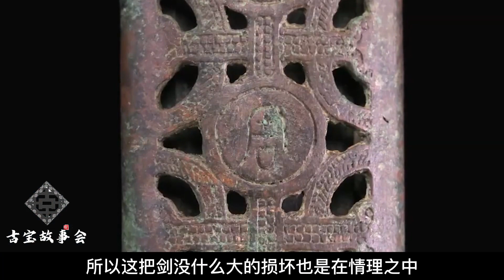拿赵云配剑来鉴宝，专家仅看两眼说是假的，大爷亮出身份打脸专家